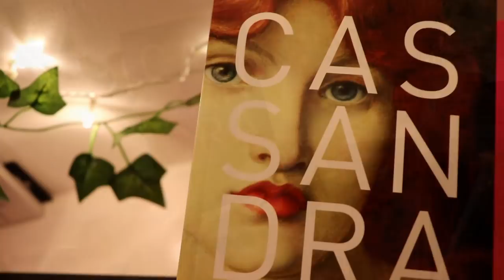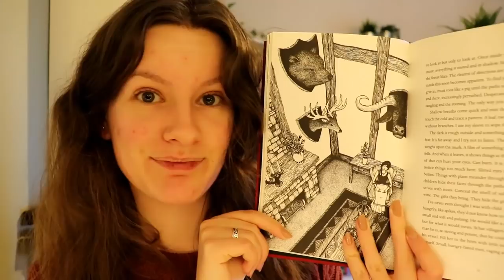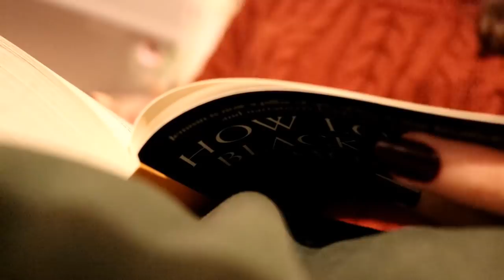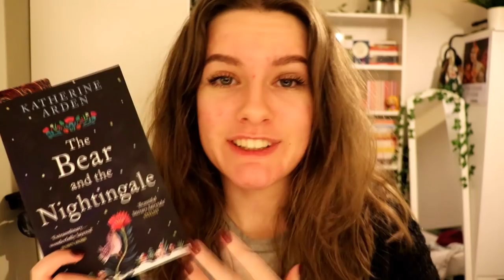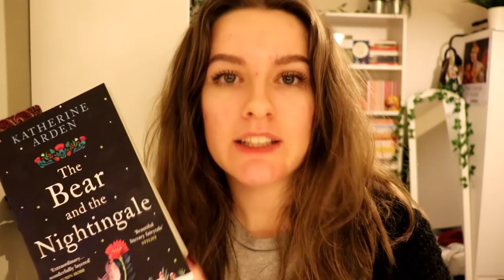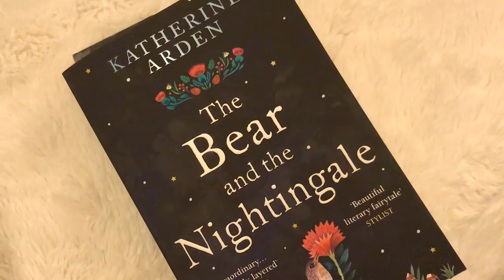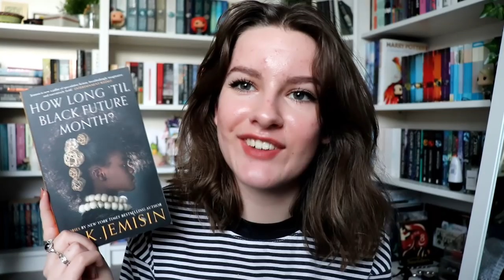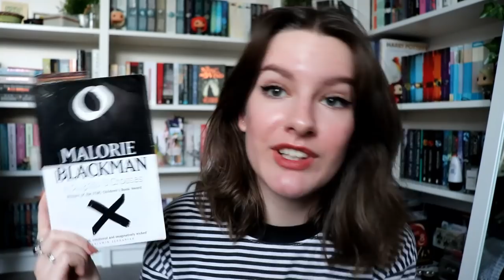VLOG: FemmeFanTale Readathon!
A readathon? Challenge accepted! Here's my vlog from last week's FemmeFanTale readathon, focusing on female fantasy authors!